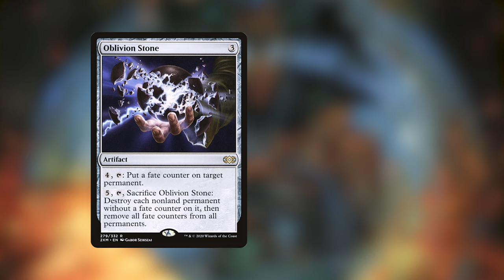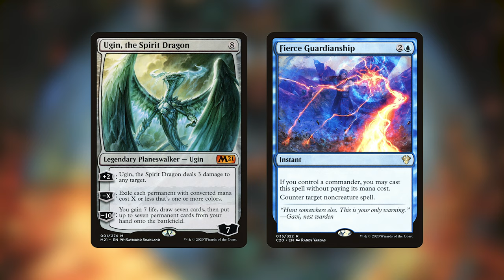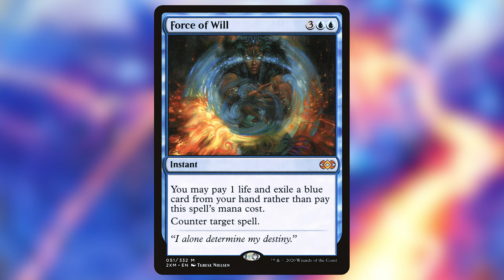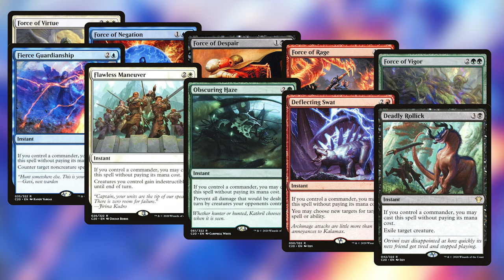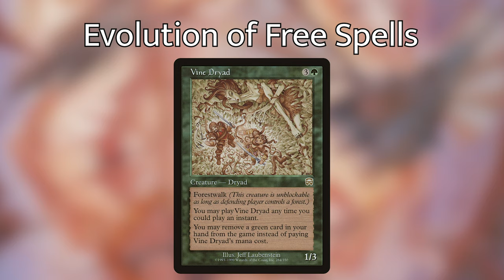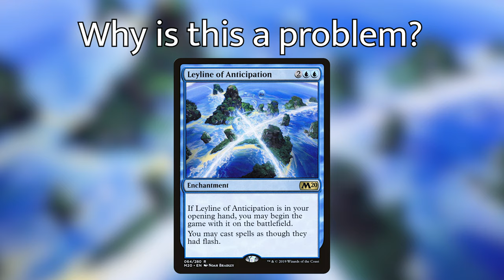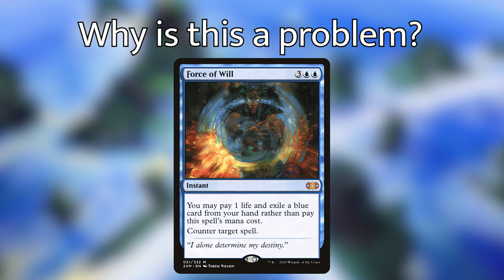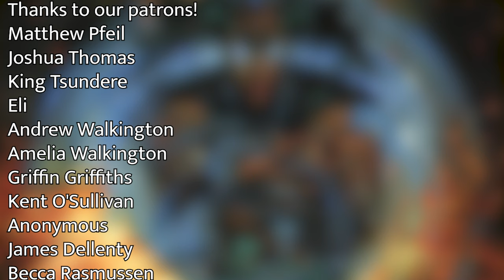What Will Be the Downfall of Commander? - Command Valley Podcast #10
Kaleb and Griffin discuss a spicy topic.  And no, it's not The Walking Dead.  We're talking about free value in Commander and how it's too powerful for its own good.